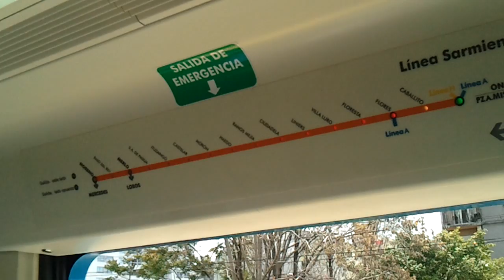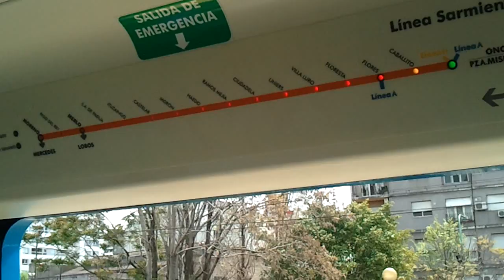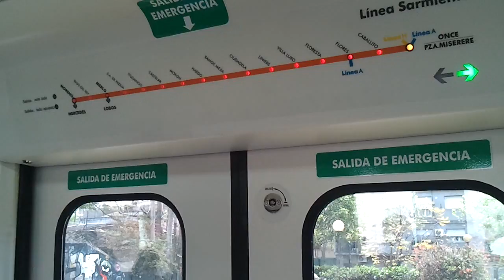Línea Sarmiento nueva. Llegada y subida al tren. Est. Caballito.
Línea Sarmiento. Transporte Público. Trenes Argentinos. En este video se puede ver la llegada a la estación Caballito del nuevo tren de la Línea Sarmiento CSR-Mitsubishi chapa RC-14 con destino a la estación Once, y luego puede verse desde dentro del tren, el funcionamiento de las puertas a la subida al tren, cuando cierra también y el funcionamiento de las luces led de indicadores de estaciones. MARAVILLOSOS los nuevos trenes, a cuidarlos.